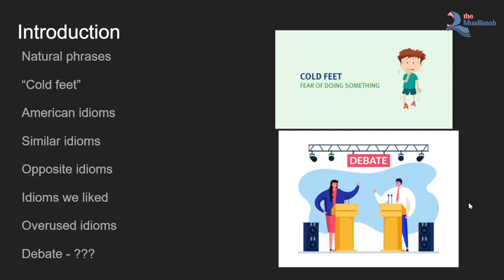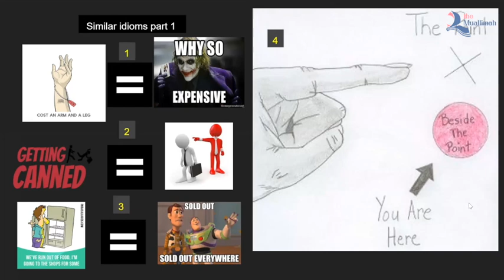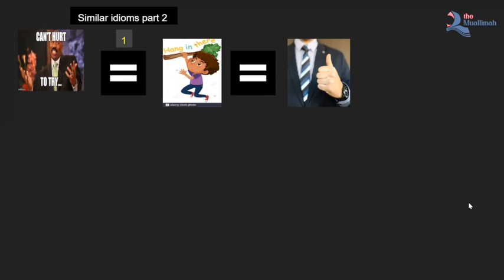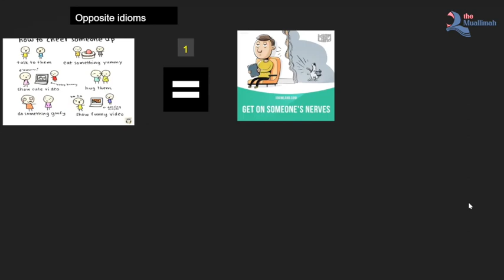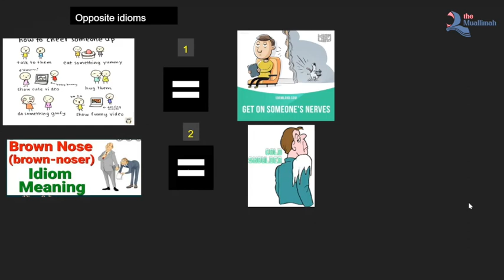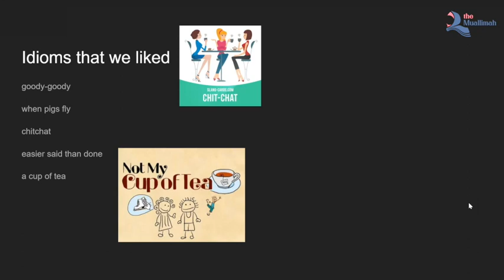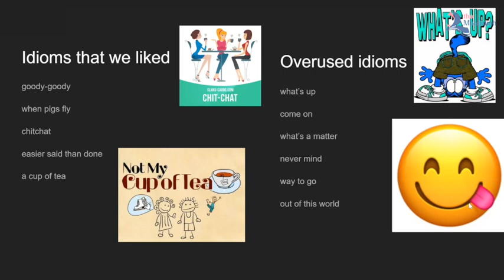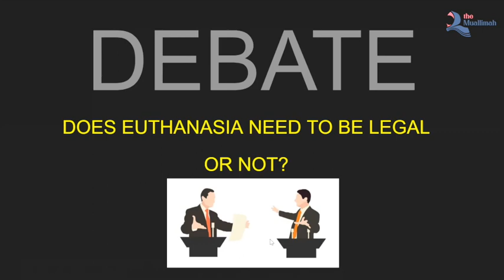USA Pre-Inter | Qisqa vaqtda noldan 4-bosqichga chiqqan AQSHda yashayotgan vatandoshlarimiz imtihoni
Qisqa vaqtda noldan 4-bosqichga chiqqan AQSHda yashayotgan vatandoshlarimiz uchun mo'ljallangan kursimdan imtihoni | USA Pre-Inter

-Sayyidalar Saodati
-Sajdagoh

Kurs nomi:
Ism-sharif:
Yosh:
Manzil (Shahar):
Telefon raqam:
Elektron pochta manzili:

-Listening
-Reading
-Writing
-Speaking
-Vocabulary

S P E A K I N G  C L U B
📌 The Muallimah barcha ijtimoiy tarmoqlardagi obunachilari uchun o’tqaziladigan so’zlashuv klublari sana va soatlari
❗️The Muallimah barcha o’quvchilari uchun BEPUL

🤲🏻 The Muallimah kanalining rivojlanishiga xissa qo’shishni xohlasangiz yoki biror o’quvchining bir oylik o’quv kursini to’lovini to’lab berishni xohlasangiz Payme ilovasida The Muallimahni topib amalga oshirishingiz mumkin.